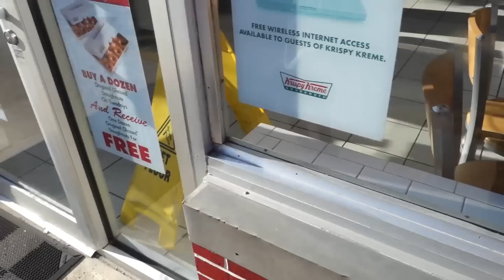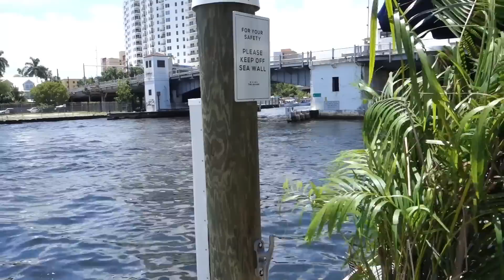I Ate EVERYTHING I Wanted for 14hrs...(5,000+ Calorie CHEAT DAY#7)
In this CheatDay we tried the new DunkinDonuts donut fries, KrispyKreme donuts, MojoDonuts , tacos, Spris pizza, Enlightened ice cream, and more! I don't eat like this all of the time nor do I promote eating like this EVERY day...but once in awhile we like to have a little fun.

CODE: StyleByLynsee15 for $15 off

Join my 30-Days To Your SummerBody Challenge and get

- Full workouts and healthy recipes
- FREE Ultimate Healthy Eating & Lifestyle Guide (with how I calculate my caloric intake and a clean grocery list)

Win a 14-Day Custom Training & Meal Plan with me, and other prizes along the way!

Hey guys! My name is Lynsee Hee Kyeong and I post videos including my workouts, full day of eating, grocery hauls, weight loss tips, healthy lifestyle tips, style lookbooks, fashion reviews, challenges, and more.